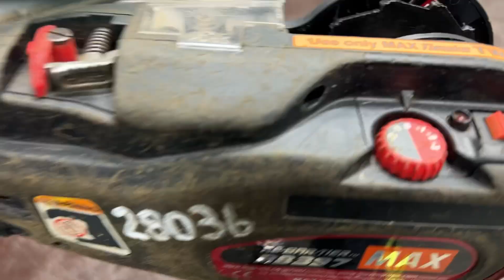Köp Najmaskin Max RB397 på Klaravik